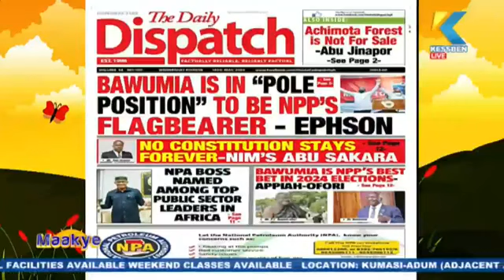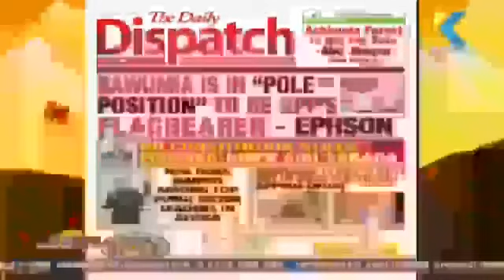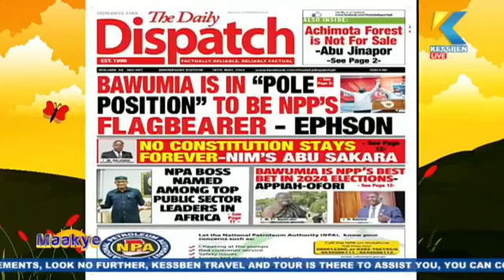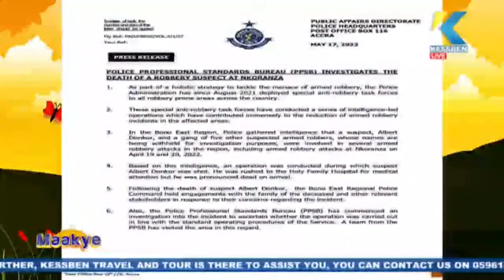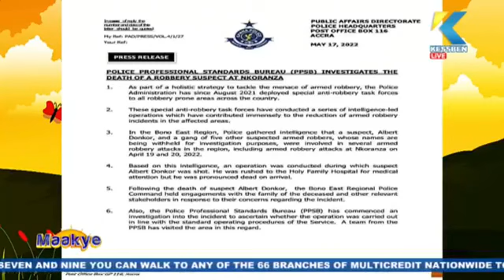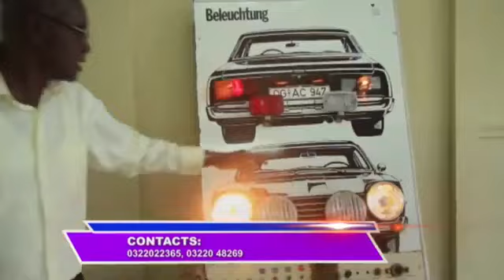Maakye | Host: Kwame Appiah Kubi (Mr. Speaker) | 18/05/2022